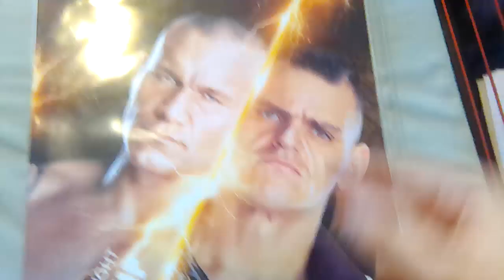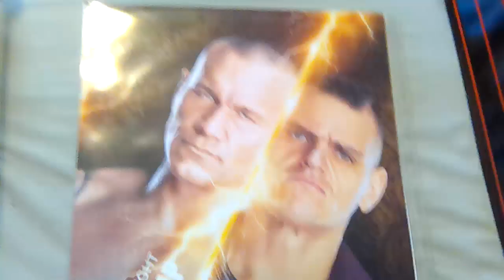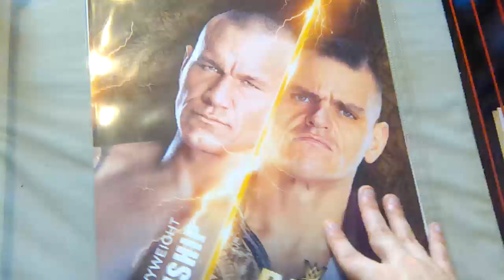WWE Bash in Berlin 2024 Predictions (Gunther Vs Orton)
Here are my WWE bash in Berlin 2024 predictions for this Saturday's premium live event

Featuring
Gunther defending the world heavyweight championship against Randy Orton
Cody Rhodes defending the undisputed WWE championship against Kevin Owens
Rhea Ripley and Damien Priest Vs Liv Morgan and dirty dom Mysterio
Plus
CM punk Vs Drew McIntyre in a Strap match